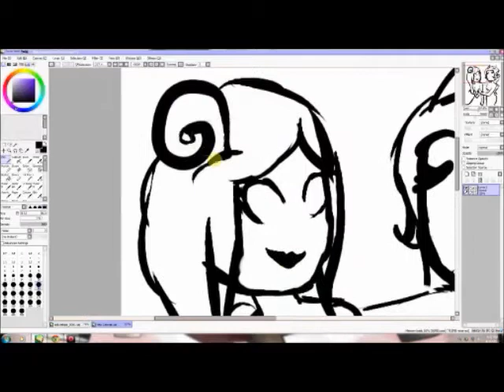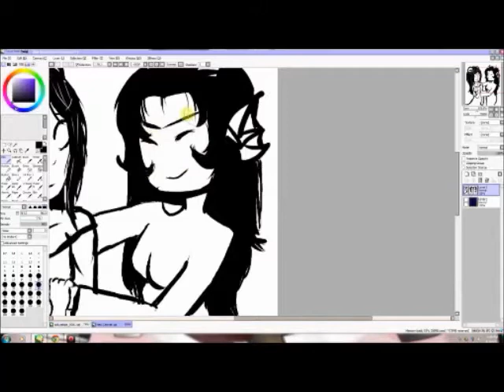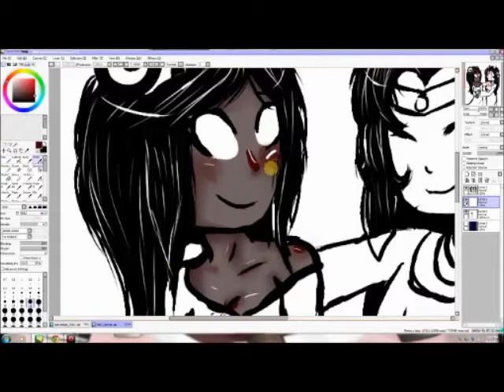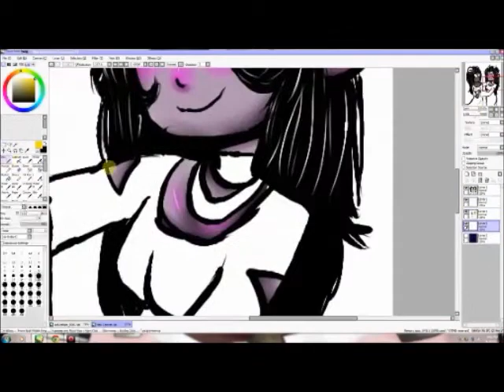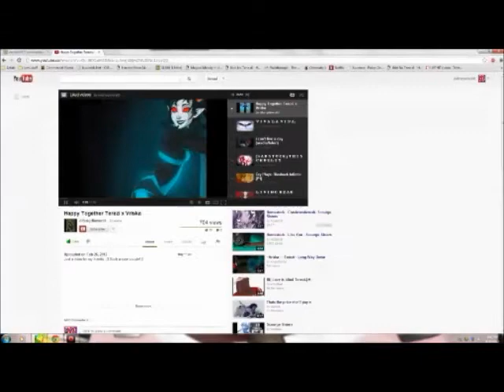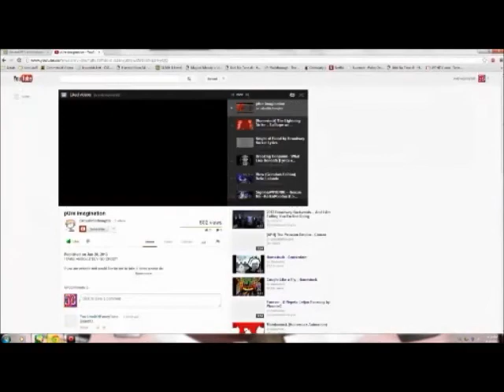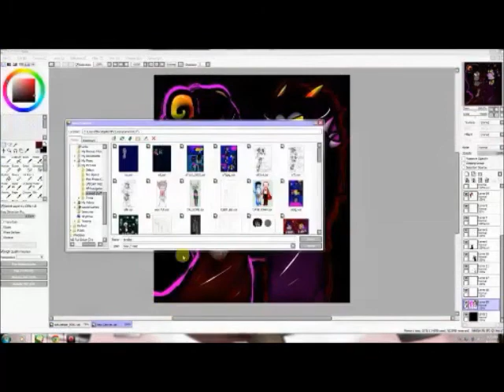AradiaxFeferi speedpaint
precious babies
aradia and feferi do not belong to me but the Andrew Hussie